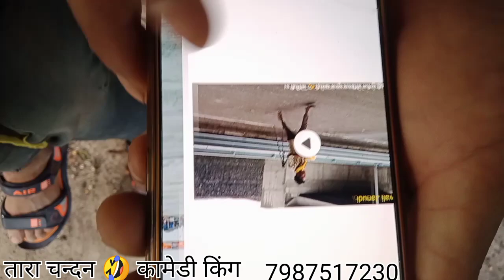सुनील डोडिया ताराचंद का वीडियो देख कर हंसता है आगे क्या बात बनती दोस्तों वीडियो में जरूर बने रहना मज